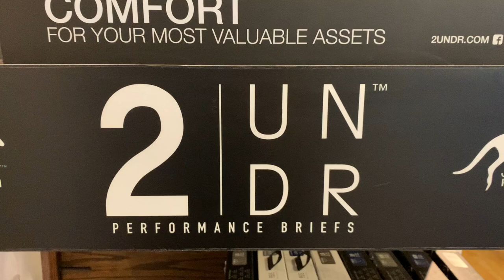THE BEST UNDERWEAR FOR YOUR TENNIS - 2UNDR